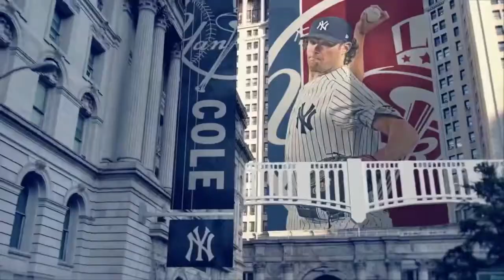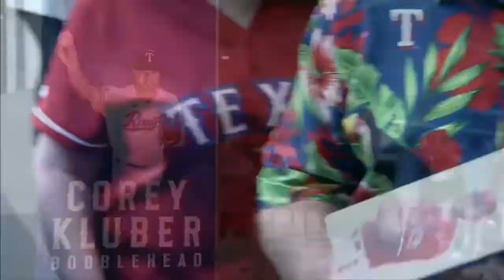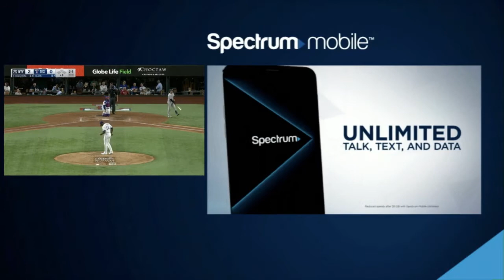Corey Kluber No-Hitter - Yankees at Rangers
Relive Corey Kluber's no-hitter from 5-19-21. Yankees won 2-0 over the Rangers in Texas.